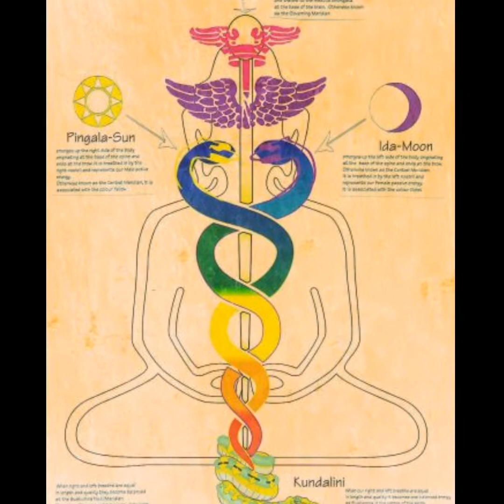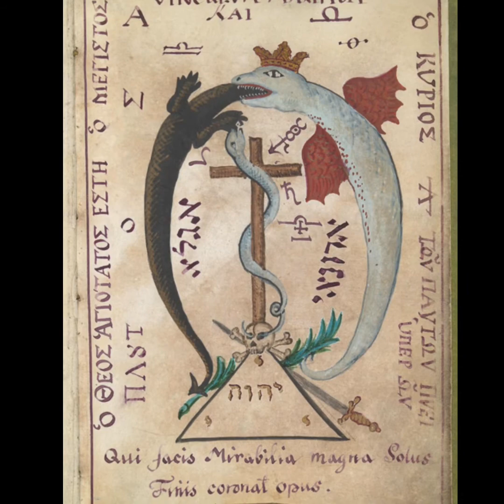LA OFIOLATRIA, MONOR NORHIBO BY GALAXIA ANTENA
Mira en tu timointuición de tu timosintiente y allí sientes la Verdad. Eres Nur, Eres libertad. Corta las cadenas que te entrapan en la Dragomatrix de crimen y muerte, de guerras y hambre, de dolor y enfermedad. Podemos ser libres si cortamos con las entidades fraudulentas que nos hacen ver nor-mal el sacrificio humano y de los anibienes.

FACE: SERGIO MONOR, MONOR PIRINEU

LA OFIOLATRÍA , EL CULTO A LA SERPIENTE ANTIGUA

La Ofiolatría, el culto de la serpiente, junto a la adoración del falo, es uno de los más notables cultos. Apenas si existe algún país del mundo antiguo donde no se puede encontrar su culto; impregna todos los sistemas conocidos de la mitología, y ha dejado pruebas de su existencia y alcance en forma de monumentos, templos, y de rituales elaborados y curiosos.

En el Antiguo Testamento, las referencias explícitas de nuestros antepasados a los dioses serpiente han sido todas eliminadas sobre los siglos a través de un largo proceso de selección y de edición. Cuando se encuentran alusiones en las Escrituras, se interpretan simplemente como alegorías. Hay un incidente extraño relatado en el Libro de los Números referente a la Serpiente de bronce que plantea muchos interrogantes que no son o quizá nunca sean tratados completamente por los eruditos Bíblicos.

NO EXISTE NINGÚN "CULTO A LA SERPIENTE" EN LA TORAH. Existe, desde siempre, la advertencia CONTRA LA SERPIENTE Y SUS MENTIRAS... cosas que aún hoy la mayoría descalifica….

 El Reverendo John Bathhurst Deane, en su libro The Worship of the Serpent (La
Adoración de la Serpiente), escribió: “Uno de los cinco constructores de Tebas, en
Egipto, fue nombrado por el dios serpiente de los fenicios, Ofhion. El primer altar levantado en honor a los Cíclopes, en Atenas, era para Ops, la deidad serpiente. La adoración simbólica de la serpiente era tan común en Grecia, que San Justino Mártir acusa a los griegos de introducirla en los misterios de todos sus dioses. La idea de dragones lanzando lenguas de fuego y de serpientes malvadas que aparecen en leyendas en todo el mundo, podrían haberse originado en los “dioses” reptiloides de hace miles de años. Ésta era la Gente Serpiente de textos antiguos, incluyendo la Biblia, donde la serpiente es un tema repetitivo.

Vivimos en una matrix reptiloide, un sistema dragonizante: DRAGO-AGONIZANTE.

SERGIO MANUEL POP, MONOR, HA DESCUBIERTO DONDE SE ESCONDÍA EL DRAGÓN-
REPTILIANO MALÉ-BAALO, MALÉVOLO, Y LAS TRAMPAS DEL LENGUAJE.

VIVIMOS EN UNA MATRIX VIRTUAL CONTROLADA POR VAMPIROS DE LOS HUMANOS, ASÍ
COMO LOS HUMANOS SE ALIMENTAN OTROS SERES VIVOS……

ESTOS SERES SERPENTOIDES QUE SE MUEVEN EN LA CUARTA DIMENSIÓN QUIEREN QUE NOS DRACONICEMOS Y SER ANDRÓGINOS, que hibridemos y nos metamorfoseamos, con cuernos, ellos están degradados, son recesivos.

NOS PROGRAMAN MAL, Y LUEGO NOS ACUSAN DE QUE CREAMOS UNA REALIDAD
ENFERMIZA, LA MENTE ENFERMA ES LA DE ELLOS, LOS PROGRAMADORES. ELLOS LO
SABEN: UN Rabino judío decía que nuestro sistema galáctico está supeditado por el  dragón, que nos sostiene…. Universo gobernado por vampiros…..

Según Castaneda que tenía visualizaciones, se alimentan de la consenti-ciencia de la
Humanidad. Según Sergio se alimentan de la luz procesada biológicamente, el Bio-fotón,
que lleva información. Según Castañeda las entidades parasitarias, que él llamó los
volantes, nos han infiltrado y han hecho a nuestro espíritu repetitivo, maníaco, lleno de
rutina, asustadizo, violento, y calculador: "Los depredadores nos dieron su mente, que se
convierte en nuestra mente. La mente del depredador es barroca, contradictoria,
malhumorada, llena de temor por ser descubiertos en cualquier momento ".

PUEDE QUE LAS MONJAS-MONJES SEAN RESTOS DE ESTAS CREENCIAS DE ENTREGAR LA VIDA A UN DIOS PARA QUE ESTÉ CONTENTO.

BASTA DE MENTIRAS Y DE MALDAD! ES HORA DE LA LIBERTAD! ESA ES EL
VERDADERA CAMBIO, LOS QUE PERMANECEN ATRAPADOS EN LA DRAGOMATRIX ES
PORQUE TODAVÍA TIENEN MIEDO! DE VERDAD OS PREGUNTO: QUÉ SACÁIS DE TANTA
DESINFORMACIÓN, QUÉ OS HA DADO EL DRAGÓN?; No creo que necesitemos que nos
enseñe nada un dragón, que es un depredador, el arconte, si nosotros desarrollamos
nuestro potencial propio no necesitamos un ser de sangre fría! Nosotros somos mamíferos.

MONOR SUPONE UNA RE-CONSTRUCCIÓN TOTAL DE TODOS LOS PARADIGMAS. ELIMINAR LOS PARADIGMAS ANTIGUOS ERRÓNEOS, TÓXICOS Y MALIGNOS, Y CREAR NUEVOS PARADIGMAS EN MONOR.

Vivimos en un drako diseño que lleva a los humanos a un desfiladero, al precipicio.

El sistema te debilita y te hace caer en desesperación y así eres vulnerable….
Sergio MONOR nos muestra un cuadro de creencias en el cual nos han inmerso y que nos han hecho creer en una realidad disonante a nuestra resonancia, es el PLAN BABILONIA. Ver sus vídeos y adquirir su libro

MONOR ES ILUMINACIÓN, ES CONOCIVERDAD, ES LA “SECTA” DE LOS QUE HACEN LO QUE LES DA LA GANA PARA SER CIELICES EN LA NURRR.